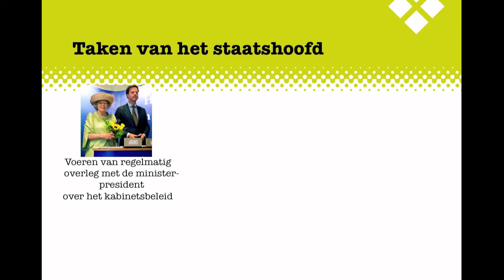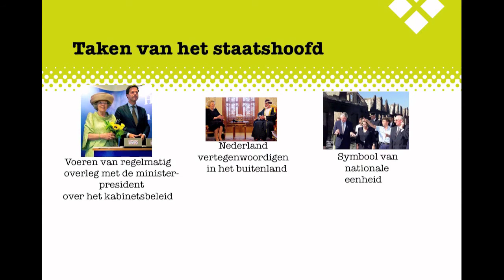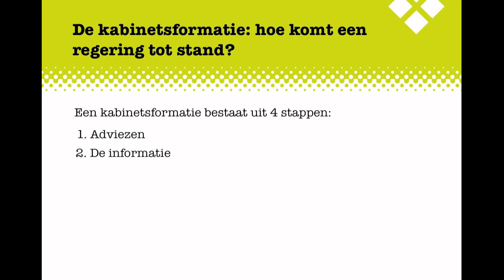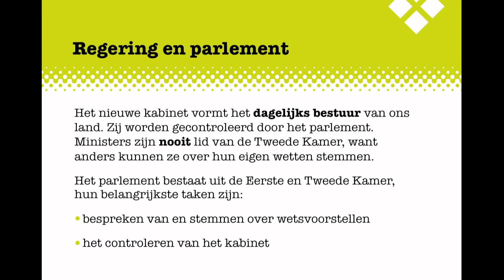MA2 H4 Politiek BB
De uitleg bij het Examenkatern Politiek BB, Hoofdstuk 4